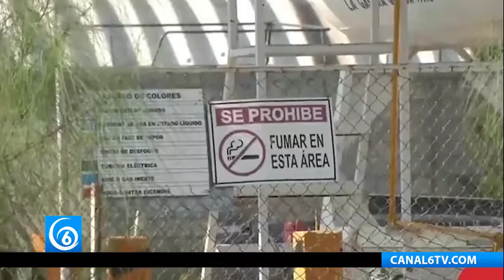Fuerte impacto económico recibe los comerciantes por inflación